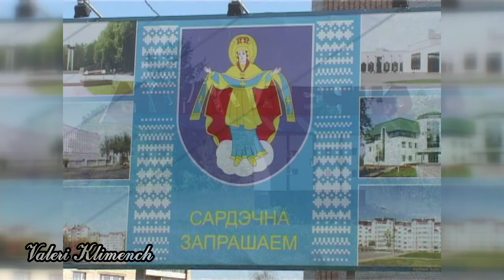Город Молодечно над рекой Ушой (архив VHS)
"Из архива видеооператора". Нашёл старый ролик с кадрами Молодечно 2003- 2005 года под песню "Молодечно" (авторы Елена Атрашкевич и Лариса Сысун). Исполняют участники студии эстрадной песни "Спяваем разам" под управлением Елены Атрашкевич (запись с одного из фестивалей "Молодечно"). Съёмка ,монтаж : Валерий Клименченко